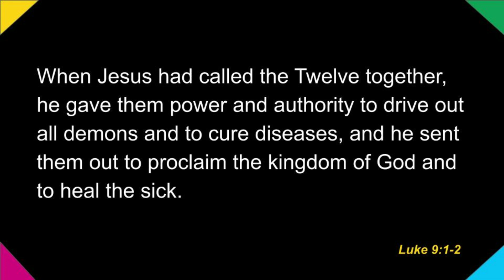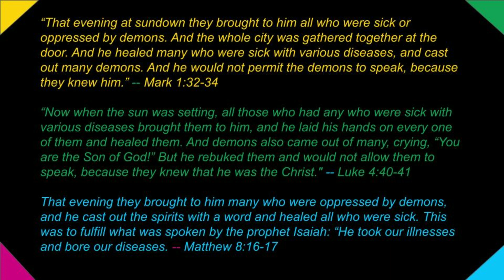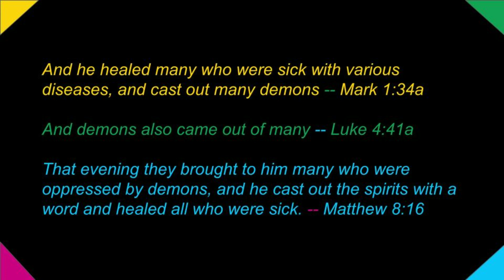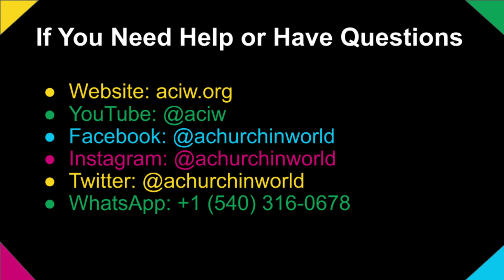"Satan is NOT God's Equal" -- Mark 1:32-34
When I was growing up, and even now, I have always gravitated to stories between good and evil. Invariably in these stories you will have a battle of rivals.  These rivals are equally matched, which makes a good story.

The battle is close, you don’t know who is going to win because you see that one wins some of the battles and the other wins some of the battles. So whether it is a movie, mini-series, books, tv shows, you will see good v. evil battles with God v. Satan. And the challenge with what is shown is the perception that Satan is somehow on God’s level, which is not close to the truth.

As we continue following Jesus from Scripture, today we will see clearly that “Satan is NOT on God’s Equal"